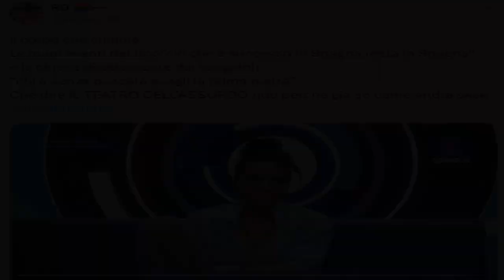“Ora non so come fare”. Grande Fratello, per Shaila è il momento della preoc.cupazione: “Ho pau.ra”